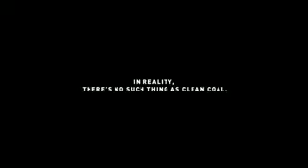Clean Coal Air Freshener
Because its just so clean